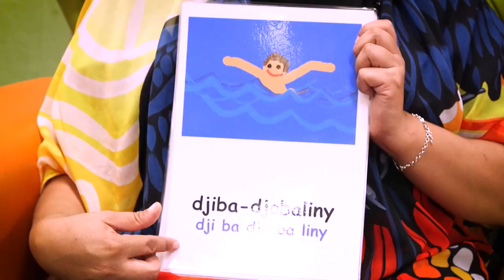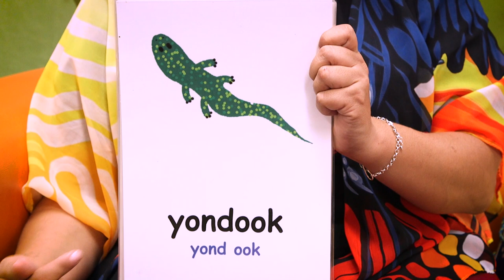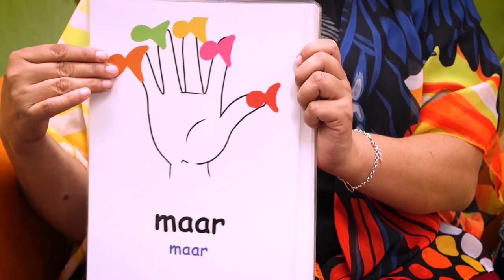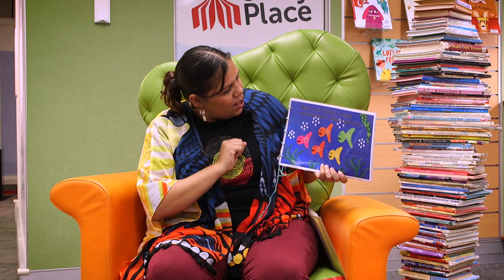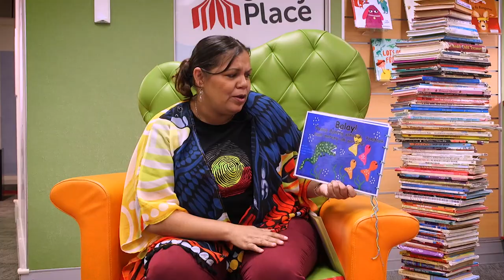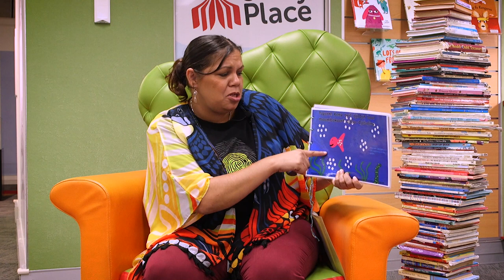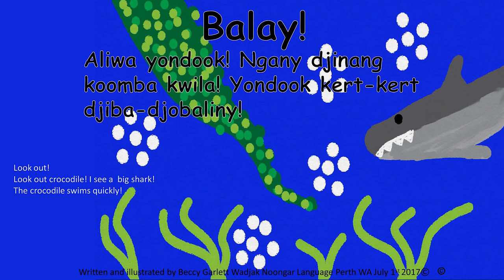Maambakoort STEM Story Time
This is a Nyitting Time story about ocean animals from Whadjak, Balladong, Yamaji woman Beccy Garlett of Warlitj Productions.

Nyitting means cold time or ancestral times in Noongar. This story includes counting, environmental knowledge of the ocean, directions, and Noongar language. It also talks about the importance of treating your friends nicely and not being greedy.

Read, talk, sing, write, play with your child every day.

For more information on how to build your child's literacy skills visit us